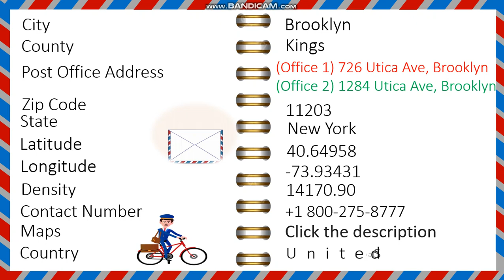Zip Code of Brooklyn Kings (Office A) 726 Utica Ave (B) 1284 Utica Ave NY US 40.64958, -73.93431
Neighborhoods in ZIP Code 11203:
Flatbush
East Flatbush (southern portion)
Midwood (partially, near the eastern edge)
Key Streets and Areas:
Nostrand Avenue
Flatbush Avenue
Church Avenue
Avenue H
Avenue J
Bedford Avenue (bordering Midwood)
Utica Avenue
Glenwood Road
Notable Landmarks and Locations:
Flatbush Junction (major commercial hub)
Prospect Park (nearby to the west)
Kings Plaza Shopping Center (nearby)
Brooklyn College (nearby, just to the north in ZIP 11210)click for maps Location 40.64958, -73.93431
United States Postal Service, 726 Utica Ave, Brooklyn, NY 11203, United States
United States Postal Service, 1284 Utica Ave, Brooklyn, NY 11203, United States
Postal Code of Brooklyn Kings  United States Postal Service, 726 Utica Ave, Brooklyn, NY 11203, United States
Postal Service, 1284 Utica Ave, kings NY 11203, ny

County 40.64958, -73.93431
Province Postal Code of Brooklyn Kings  United States Postal Service, 726 Utica Ave, Brooklyn, NY 11203, United States 40.64958, -73.93431

Country 40.64958, -73.93431
Zip Code
Post code 40.64958, -73.93431

Postal Code of Brooklyn, Kings (Office 1) 442 Lorimer St # D(Office 2) 47 Debevoise St Zip Code NY
Postal Code of Brooklyn Kings 167 Bristol St Suite 120348, 9402 Church Ave, 167 Bristol St NY US
Zip Code of Brooklyn, Kings (A) 805 MacDonough St (B) 1915 Fulton St NY US New York Postal Code
Postal Code of Brooklyn Kings (A) 3157 Coney Island Ave Ste 1(B) 2934 Avenue X(C) 2628 E 18th St NY
Zip Code of Brooklyn Kings (A) 2302 Avenue U (B) 1610 E 19th St Ste 1(C) 2370 E 19th St NY US
Postal Code of Brooklyn Kings with Office Address 6618 20th Ave ny us zip code Latitude Longitude
Postal Code of Brooklyn Kings (Office 1) 1714 W 6th St Ste 1(Office 2) 344 Avenue U Zip Code NY US
Postal Code of Brooklyn Kings (Office 1) 726 Utica Ave (Office 2) 1284 Utica Ave NY US